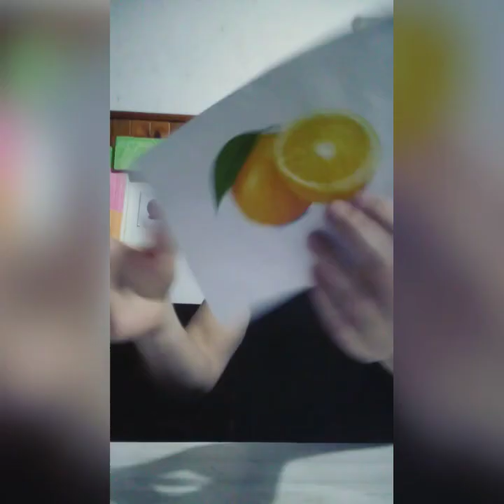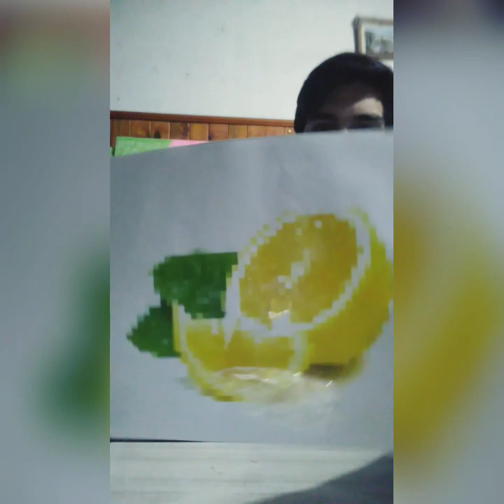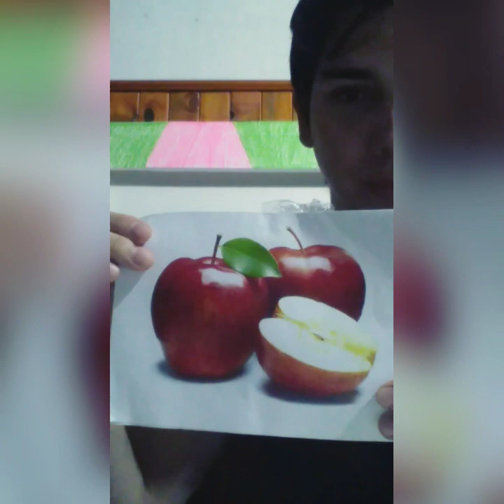Fruits in English